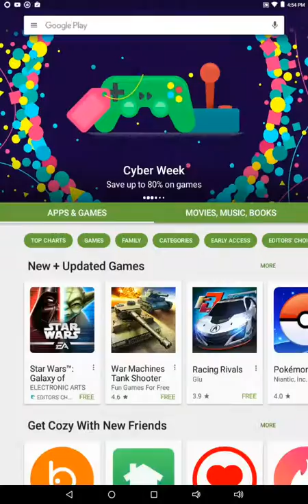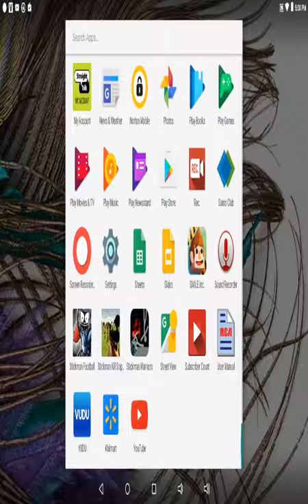Geometry dash #1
Sorry for the vol